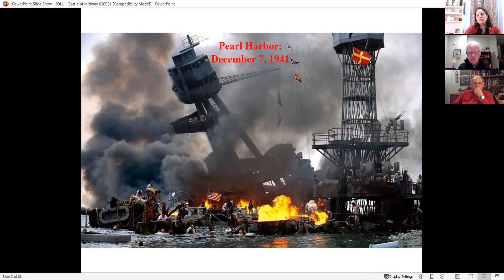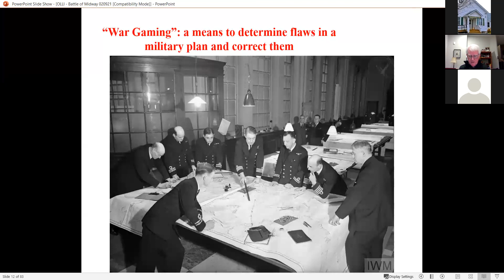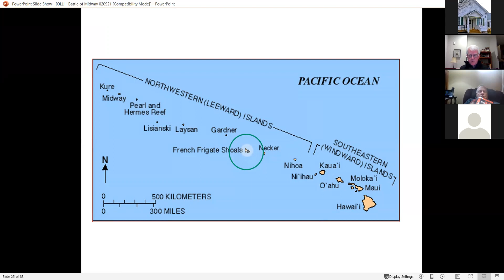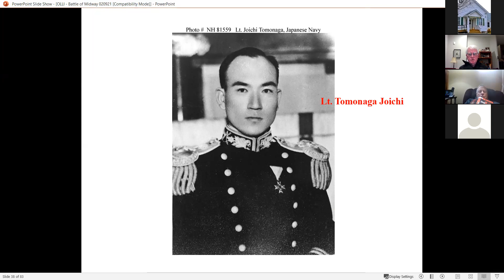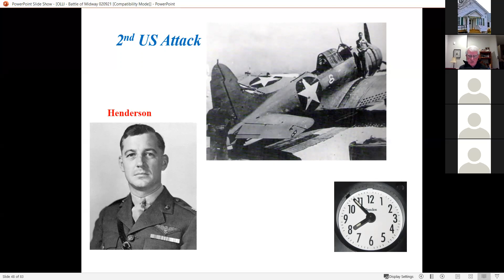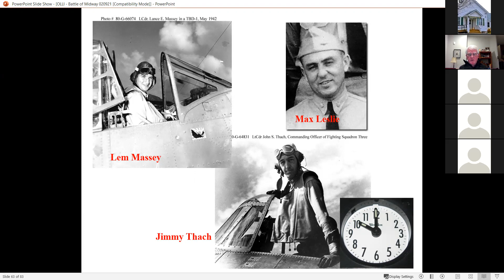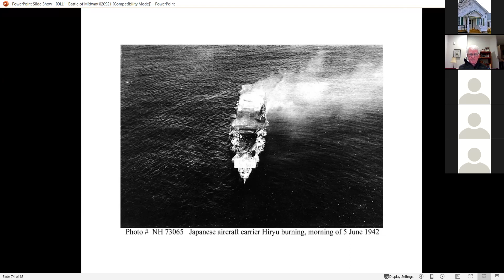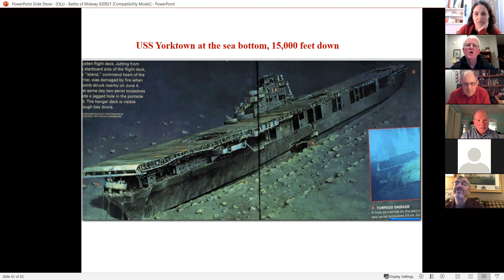The Battle of Midway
Presentation by Greig Seidor on the Battle of Midway for the Stephentown Memorial Library.